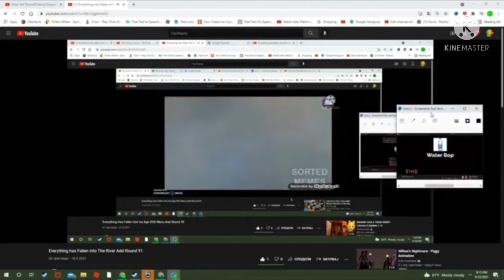Everything Has Fallen Into The Åland Islands Add Round 5